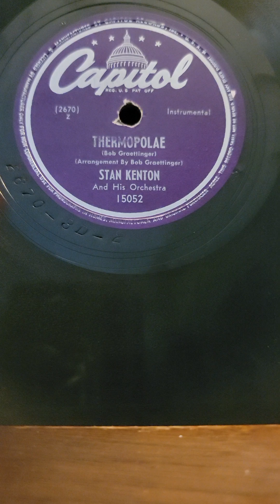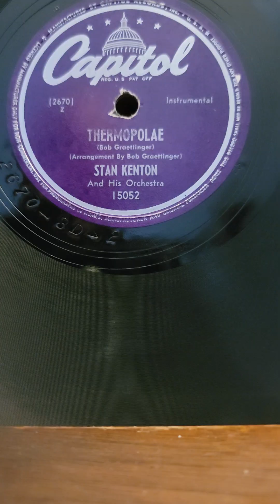Thermopolae - Stan Kenton & his Orchestra Capital Records #15052 1947